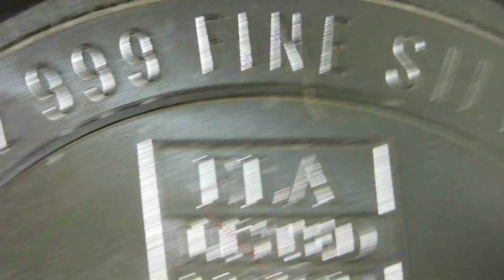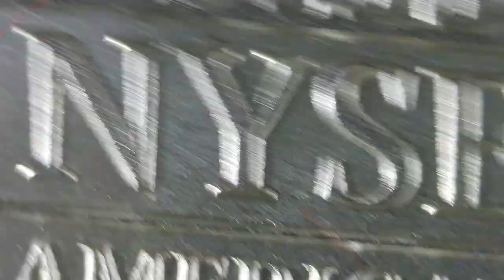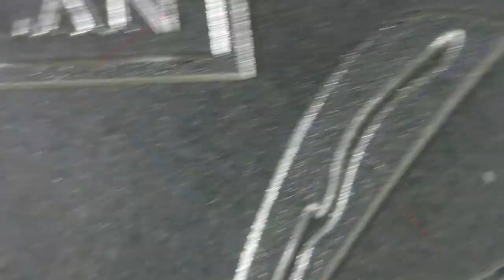2020 Murder Hornet / Envela Corporation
2020
Murder Hornet
Envela Corporation
1oz Round

LCS Find.